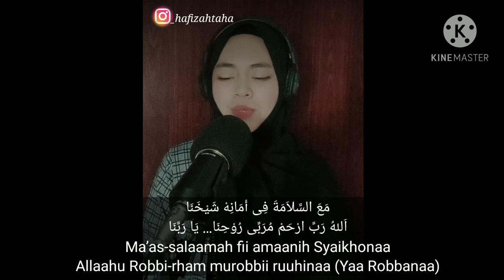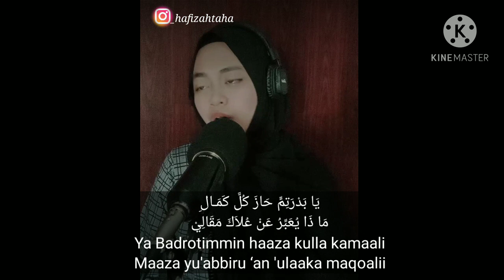SYAIKHONA AI KHODIJAH COVER Norhafizahtaha🇲🇾